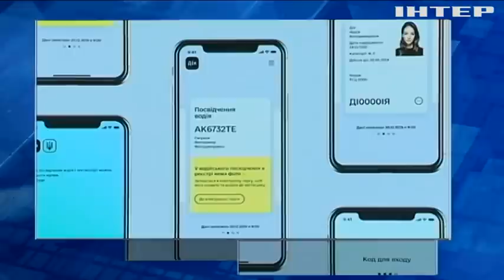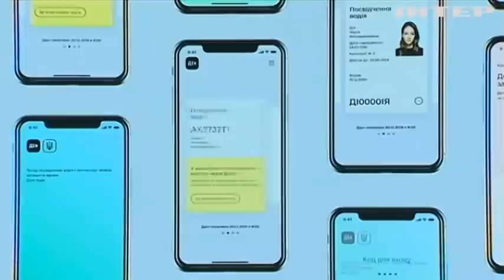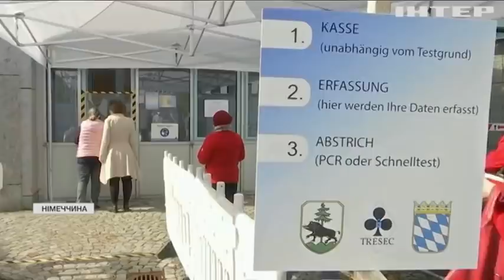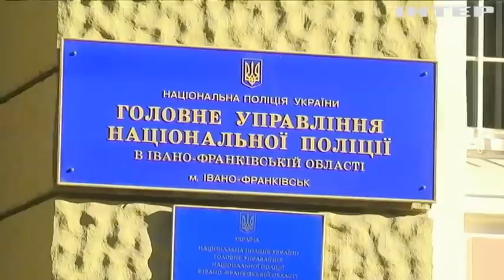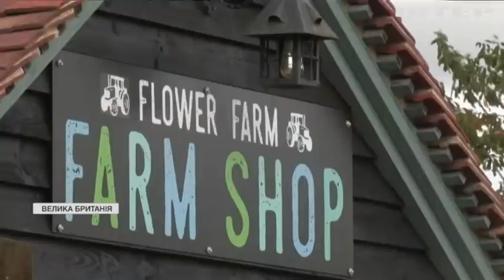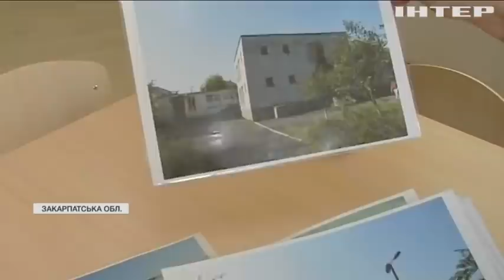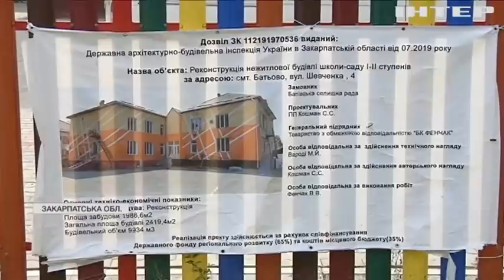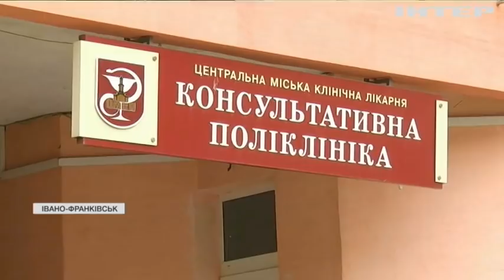Подробности 20:00, выпуск за 25 октября 2021 года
Дивіться у випуску: Білоруські солдати штурмували польський кордон. Україна отримала 600 мільйонів доларів кредиту від Єврокомісії. Суд оштрафував директора гімназії через нехтування карантинними вимогами.